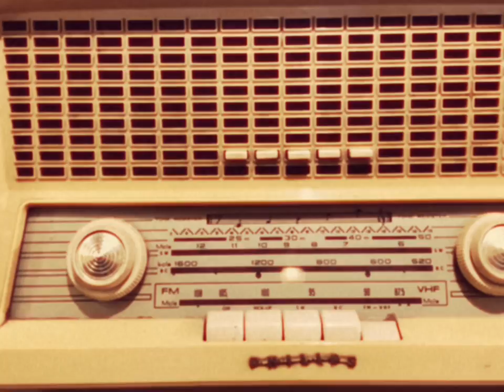Jace Cameron - Dogwood (Official Video)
Directed & Edited by Jace Cameron
Filmed by Kinsley Bloom, Jace Cameron
Featuring: Kinsley Bloom, Devin Marshall, Austin Ridley, Hannah Smith, Chloe Hill, Brooks Keehley

Music and Lyrics by Jace Cameron
Production, Music, and Lyrics by Max Toth
Mastered by Gabi Grella
Bass: Dawson Henry
Guitar assist: Jack Xander
Drums: Will Nordstrom

Lyrics:

Pine tree lover
Know you under the covers
Pushing brunch back into the cold

Called your mother
Asking "how's your brother?"
Baby boy's scared of getting old

Roll me up and breathe me in
Taking up the oxygen
Stretch me oh so paper thin
Late December into March
Threw your tee shirt in the wash
Count the minutes on the clock

Dogwood left a mark growing in my backyard
A dog would leave a mark if it bit real hard
Life passes by me in a minute
Could you give a sentiment to recall?
And I wouldn't be harsh if you forget to call
Just give me your all

Ice cold shower
Daddy cut off the power
Cause the storm might freeze up the pipes

Thirteenth hour
Screaming louder and louder
Will the sun still rise if I'm quiet?

Put me on the shelf again
Right next to your Didion
Let me tell you what I mean
Skip out on the evening waltz
Rolling up in somersaults
Count the seconds on the clock